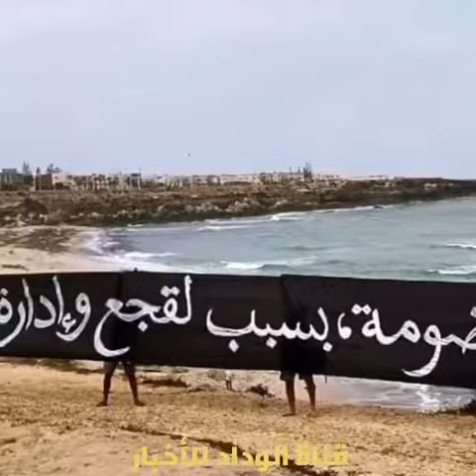الجماهير المغربية تنتفض ضد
الفساد_الرياضي الجماهير المغربية تنتفض ضد الجامعة
كرة القدم بالمغرب اصبحت تسيّر من طرف مافيا لا علاقة لهم بالرياضة فقط مجموعة عصابة تخدم اجندتها وانتمائها وتهذر المال العالم بارقام خرافية كل سنة دون تحقيق اي نتيجة تذكر ويخرقون ابسط القوانين ولا سلطة عليهم ولا من يحاسبهم .. كل هذا العبت خلفه شخص واحد رئيس الجامعة !

Video © [ قناة_الوداد_للاخبار ]